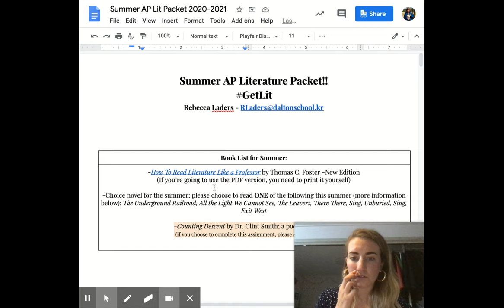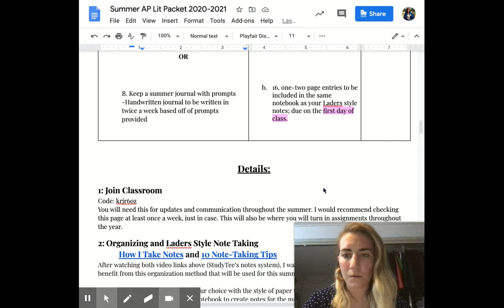CDS AP Literature Introduction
20-21 Mrs. Laders